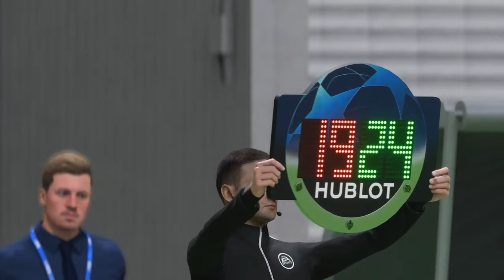Ich bin kein Meister geworden - Fifa 23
➥Heute spiele ich Fifa 23

➖ Spiel  ➖
► Das Spiel was ich im Video Spiele!

➖ Mein Equipment ➖

➖ Hashtags➖